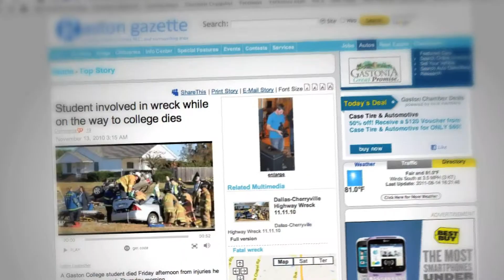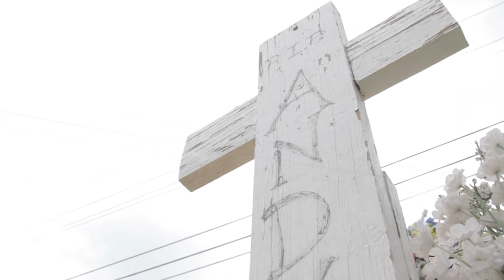A Son's Legacy - Andy Hovis | Charlotte, NC Videographers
Andy Hovis was killed while driving to school in Gaston County.  He left behind a loving family, passion for life, and a legacy.